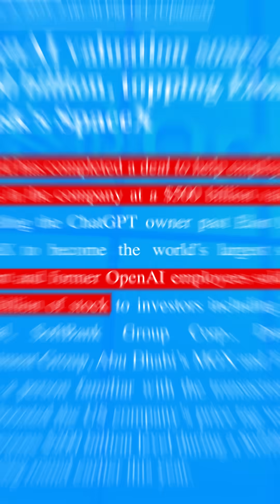OpenAI Shocks the World: Employees Awarded a Whopping $8 Million Each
🔥 OpenAI just smashed through a $500 BILLION valuation – that's INSANE, bigger than entire economies! With openai GPT-5.2 unleashing mind-blowing power as a direct clapback to Google's latest model, 2025 is THE YEAR openAI takes over EVERYTHING. OpenAI ChatGPT users worldwide now have access to this beast – tech CEOs are losing their minds over OpenAI! PwC's bombshell report shows openAI driving 4X productivity growth, with jobs exploding and median salaries hitting $157K+. Indian Gen Z, this is YOUR moment – startups from Mumbai to Bangalore are begging for openAI talent!​

Why is NOW the ABSOLUTE BEST time to dive into AI companies like OpenAI? Here's the no-BS breakdown:

GPT-5 Live for ALL ChatGPT Users: OpenAI dropped GPT-5 earlier this year, making advanced AI accessible to everyone – not just elites. Build apps, automate businesses, crush coding in seconds! Tech giants are racing to catch up.​

AI Job Market on STEROIDS: Q1 2025 saw 25%+ growth in AI roles. Every company – from Flipkart to Reliance – wants pros who know OpenAI tools. Entry-level? Nah, straight to 6-figure paychecks!​

Fastest Path to Lakhs: AI courses = rocket fuel for careers. Learn ChatGPT prompts, fine-tune models, launch side hustles earning ₹50K/month easy. No degree needed, just hustle!​

OpenAI's Dominance: $500B deal sealed in Oct 2025 cements them as AI kings. Robots evolving FAST (Forbes says why today), productivity soaring – join before the bubble? Nah, this is the BOOM!​

India's AI Revolution: With 1.4B people, we're primed. Epigamia, Manam Chocolate-level startups using OpenAI for growth hacks. Be the next unicorn builder!​

Bro, imagine scripting ChatGPT to create Reels that go viral overnight. Or using GPT-5.2 to predict trends before influencers. OpenAI isn't a company – it's a MOVEMENT. PwC predicts AI jobs to dominate by 2030, but 2025 is ground zero. Don't scroll past – this could be YOUR wake-up call!

Free ChatGPT trial TODAY – experiment with GPT-5 prompts.

Enroll in 30-day AI bootcamp (Udemy/Coursera exploding).

Build portfolio: OpenAI-powered bot for Indian startups.

Network on LinkedIn: "OpenAI GPT expert seeking roles."

India ke youth, sapne poore karne ka time aa gaya! OpenAI ke saath ChatGPT master karo, lakhs kamao, world change karo. Comment "AI READY" if you're in! 🚀💰